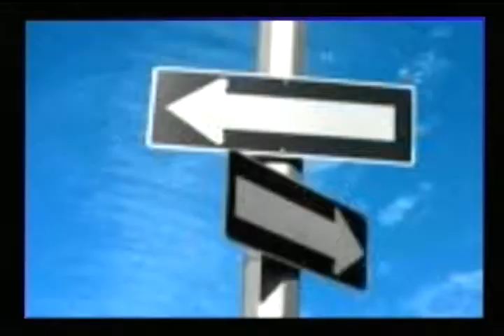Double Talk: Mark Steffen & Michael Mandel 5.23.20 Rum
We experiment with rum in anticipation of summer.   We came up with a pretty good new drink, but I think that might have been after the show was over.  We also discuss many other things.